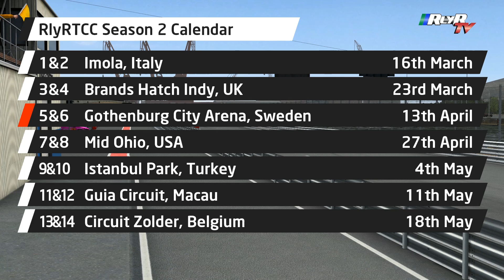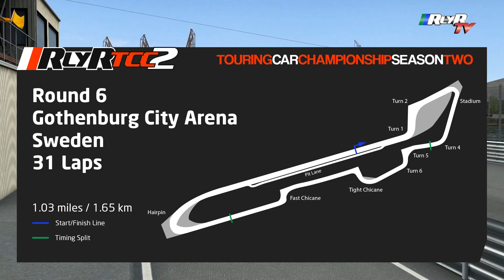RlyR Touring Car Championship - Round 6 - Gothenburg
The sixth round of the Really Rubbish Racing Touring Car Championship Season 2, from the City Arena circuit in Gothenburg, Sweden.